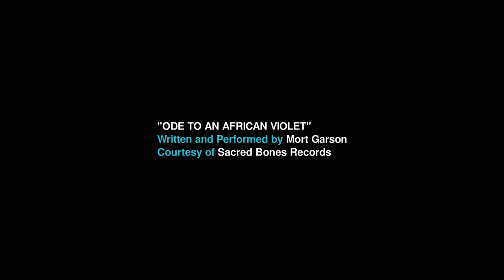Return of the Medal | 8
How Watson returns the medal he received from Hitler and what punch-cards were used for after the US entered the war.

SOURCES
"1937 Hitler Decoration Is Returned by Watson", , New York Times (June 7, 1940)
"IBM and the Holocaust: The Strategic Alliance between Nazi Germany and America's Most Powerful Corporation", Edwin Black, Dialog Press (2001)

IMAGE SOURCES
Prisoner work force in the construction of the Valentin submarine pens for U-boats, in 1944 | Credit: Unknown | Attribution-Share Alike 3.0 Germany | Original
IBM and the Holocaust (cover) | Credit: Edwin Black | Attribution-Share Alike 4.0 International | Original

"Maus", Art Spiegelman, Pantheon Books (1980–1991)

CREDITS
Script / Editing | Pat Derieg
Audio Post Production | Christopher Hütmannsberger
Title Graphics | Pira Tin
Special Thanks | Saša Cortés, Aileen Derieg, Dana Rausch
Edited with Blender

"Ode to an African Violet"
Written and Performed by Mort Garson
Courtesy of Sacred Bones Records